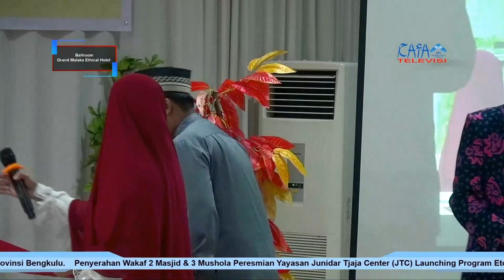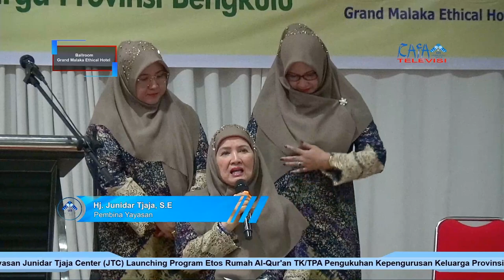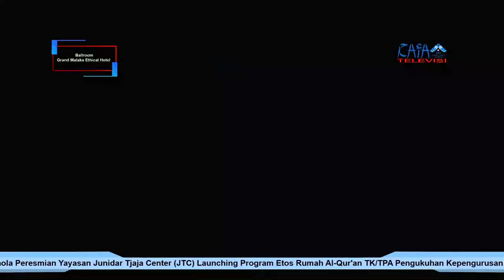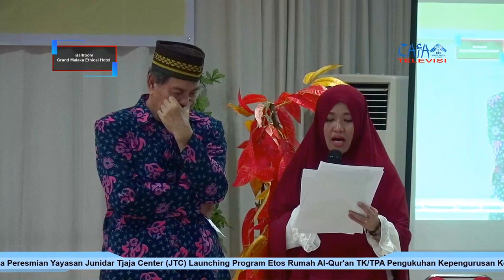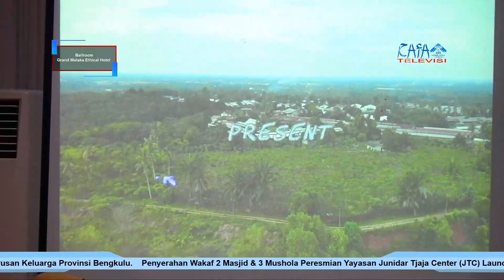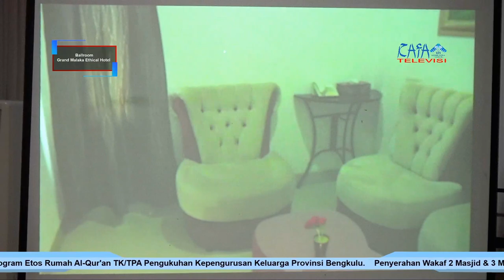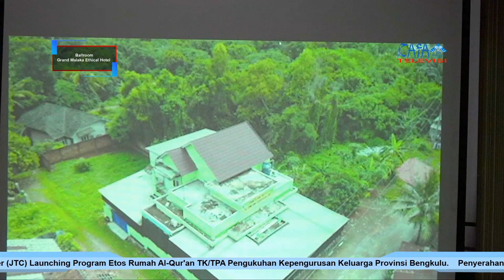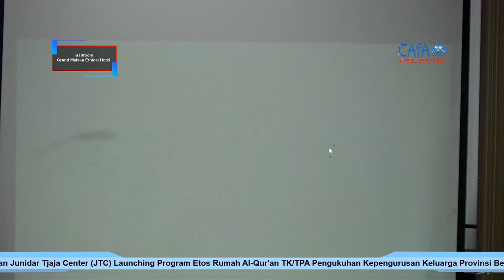Peresmian Yayasan JTC,Penyerahan Wakaf & Pengukuhan Kepengurusan IKPB - RAFA TELEVISI LIVE STREAMING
Peresmian Yayasan JTC, Penyerahan Wakaf Masjid, Musholla dan Rumah Al-Quran serta Pengukuhan Kepengurusan Ikatan Keluarga Provinsi Bengkulu yang dilaksanakan di Ballroom Grand Malaka Ethical Hotel pada hari Jumat, 21 Febuari 2020.

Terima kasih Kepada Team Video Profil, Team Streaming dan Team Support RAFA TELEVISI

Team Video Profil
Firman, Khoir, Yudi, Erika, Ridho, Nesia, Ghorbiah, Jasmine

Team Streaming
Undang, Rahadi, Eka, Nesia, Ghorbiah, Aidil, Yudi, Ridho, Sugiarti, Erlin

Team Support
Firman, Erika, Khoir, Edo, Monica